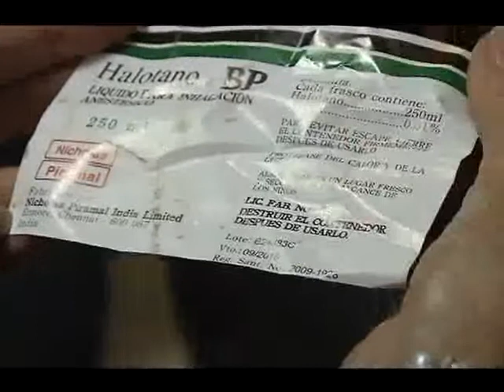Nuria Piera Promo para 23 de Noviembre